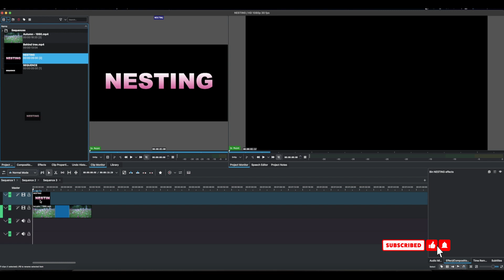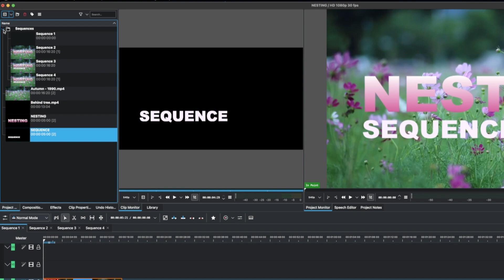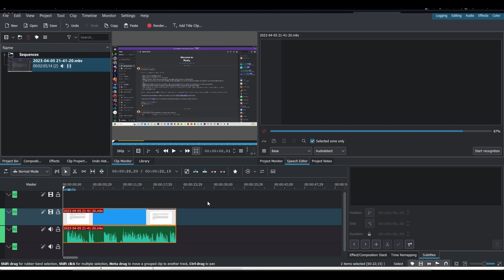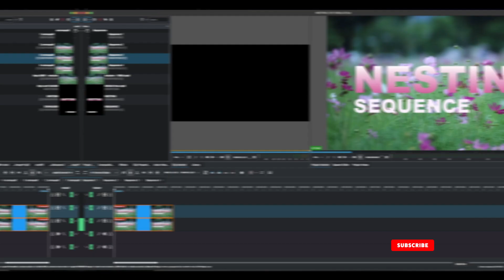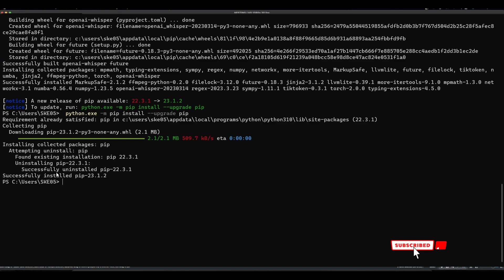OpenAI Whisper in Kdenlive Speech Editor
With the latest update of kdenlive 23:04 comes with two big updates. The Nesting Sequence and OpenAI Whisper, the most accurate speech recognition.  OpenAI  is the company behind ChatGPT.  What it means for Kdenlive user? Most accurate speech translations. In the next video we show you how you can install it.